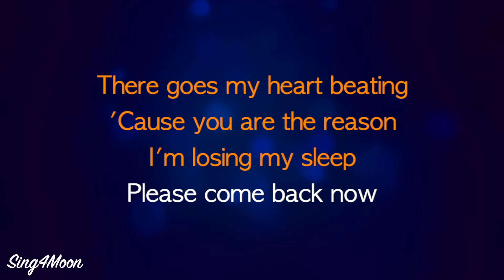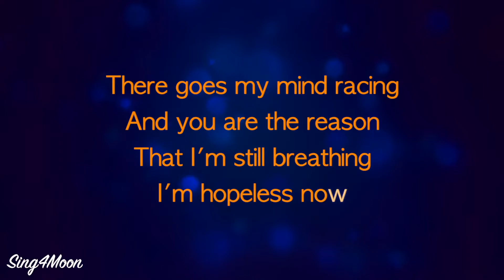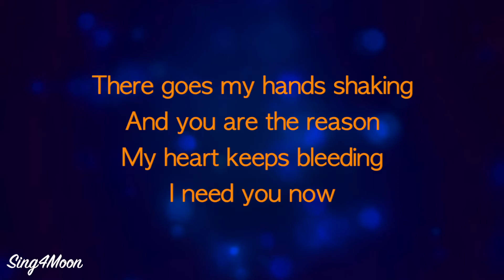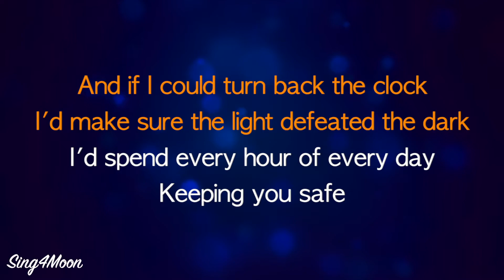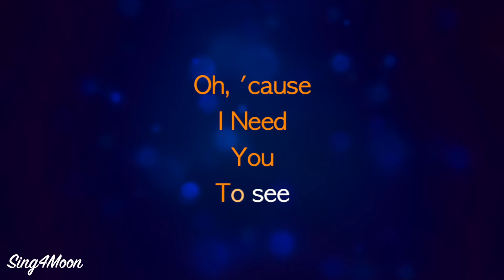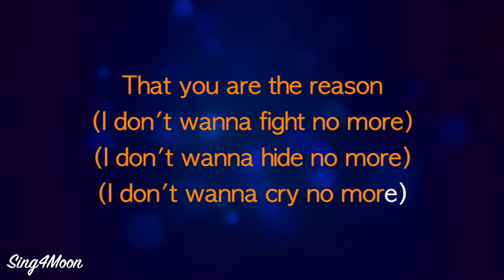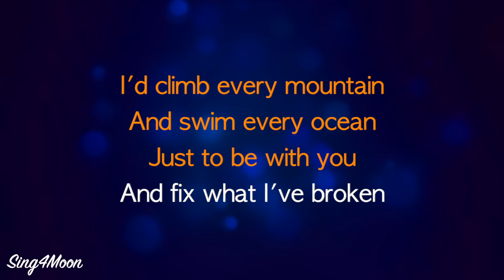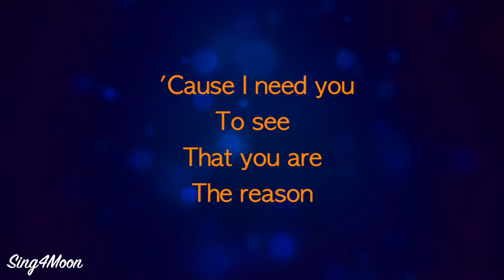Calum Scott - You Are The reason (Karaoke Piano)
This is our piano karaoke instrumental of the song ⭐️ You Are The Reason ⭐️ Calum Scott. 😊

🎹 The key is original key, A# dur (major), tempo 172 bpm.

🌘 Lyrics:

That you are the reason (I don't wanna fight no more)